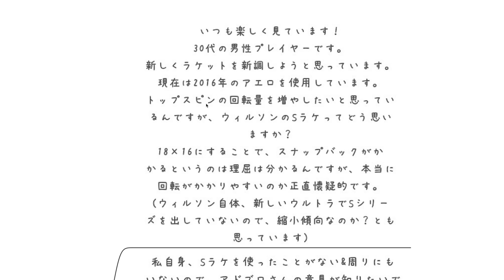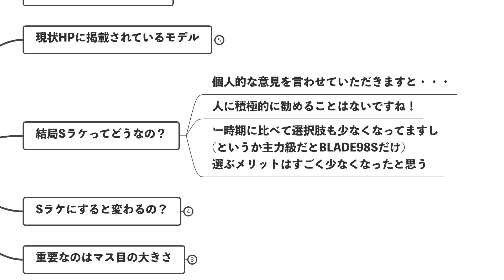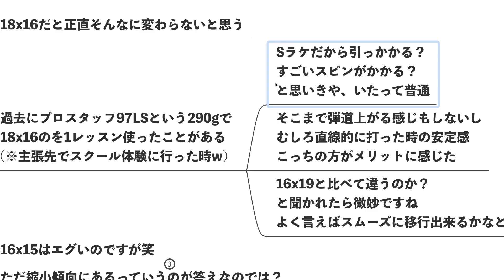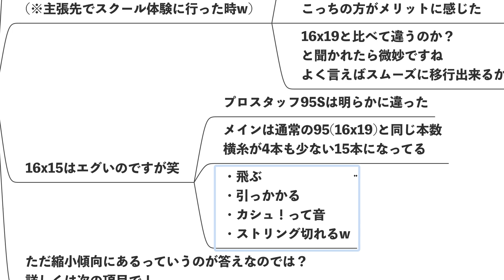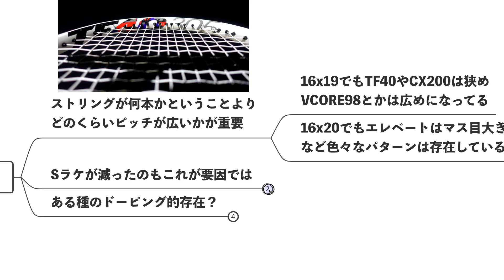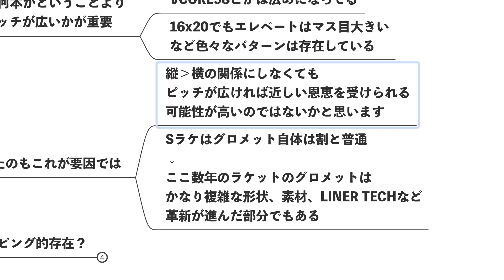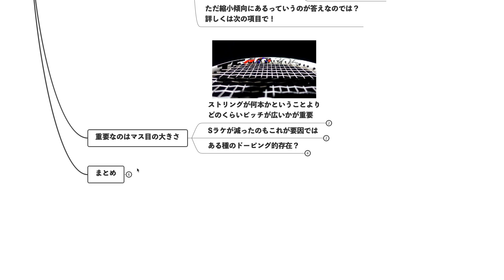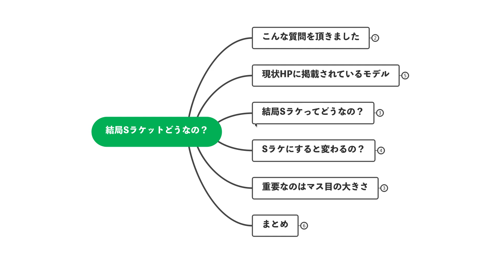【Wilson】Sラケって結局どうなの？感想・評価は？テニスQ&A No.160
唯一記事としてインプレを残していたSラケがこちら！

【BGM】
Intentions